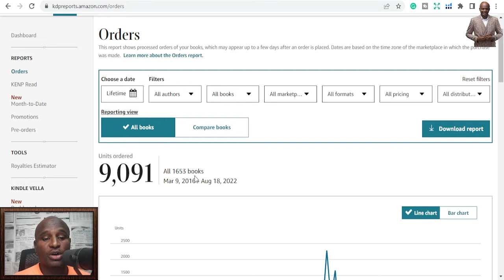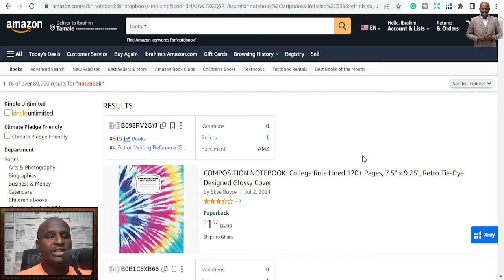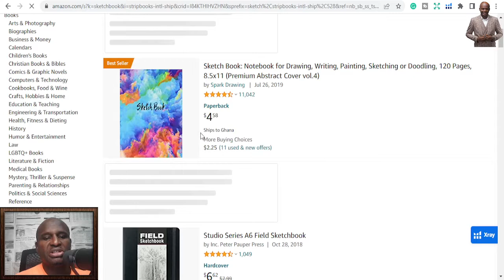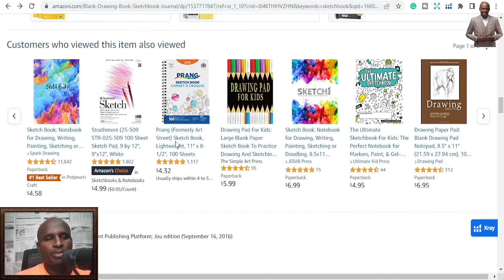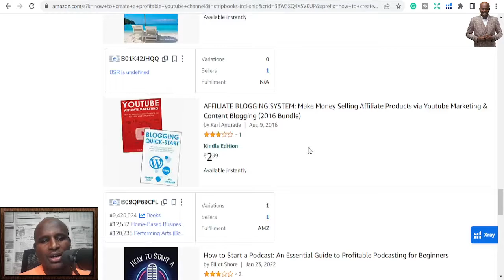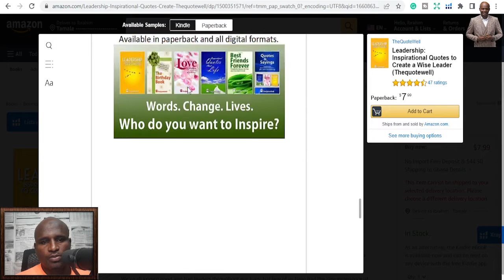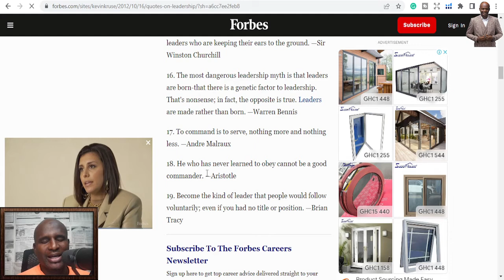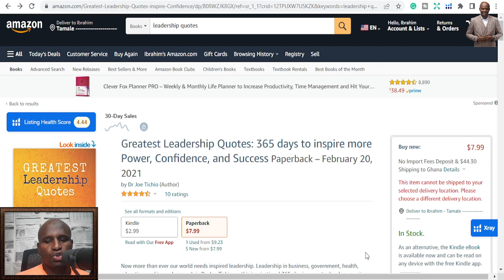Secrets I Learned Selling 9000 Books on Amazon kdp